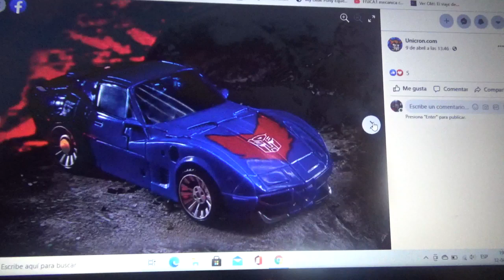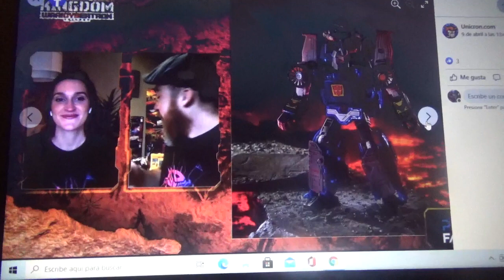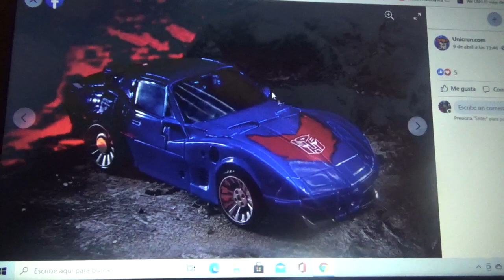Imágenes de Transformers Kingdom War For Cybertron Tracks